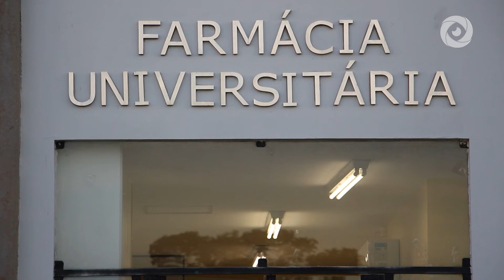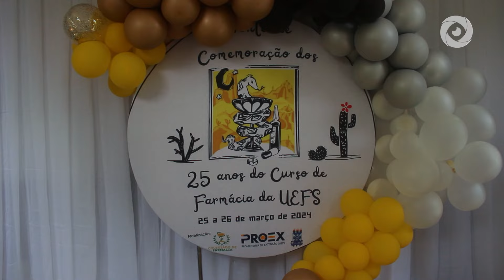CURSO DE FARMÁCIA COMEMORA 25 ANOS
O Curso de Graduação em Farmácia da Uefs comemora 25 anos de existência no semestre
letivo 2024.1. Para marcar a data, uma ampla programação movimentou o campus da Uefs nos
dias 24 e 25 de março. A programação incluiu a realização de palestras, mesas-redondas e
homenagens a professores que marcaram a trajetória do curso. O evento contou também com
a presença de alguns dos 381 egressos formados pela instituição, que compartilharam suas
experiências no mercado de trabalho. O Colegiado de Farmácia foi o responsável pela
realização do evento.

FICHA TÉCNICA
Produção: André Pomponet
Apresentação e edição de texto: André Pomponet
Edição: Clebson Matos
Imagens: Eduardo Vasconcelos
Revisão e Coordenação: Paula Peixoto